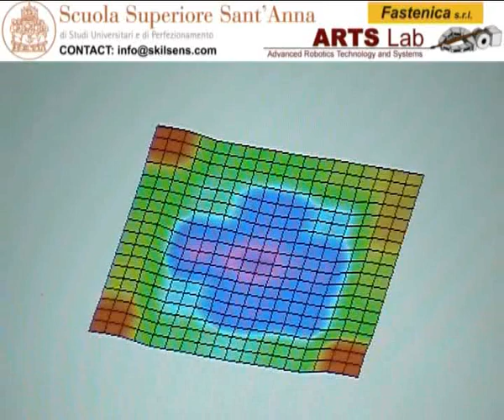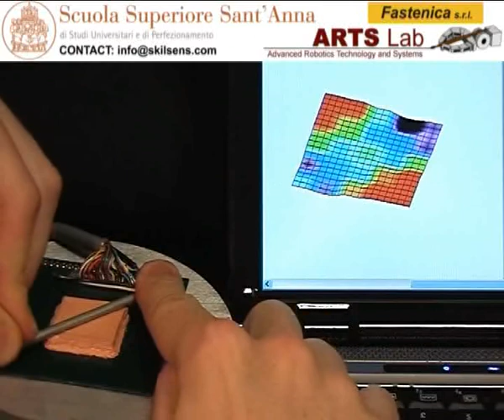SKILSENS Human Skin-Like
SKILSENS with spatial interpolation.
Using the interpolation of 2D data it is possible to increase the spatial resolution of the tactile array.